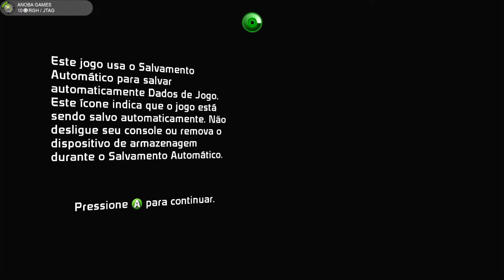15 Minutos Jogando: Green Lantern: Rise of the Manhunters (Legendado)(Xbox 360) Full HD - 1080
Seja membro deste canal e ganhe benefícios:
Hoje trago o vídeo 15 Minutos jogando: Rise of the Manhunters (Legendado)

Gameplay 🔏Você pode mandar um Pix para o Canal (E-mail)